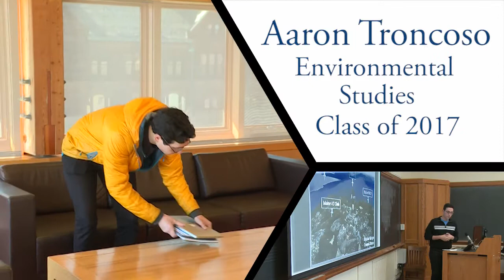Student Profile for the Yale College of Environmental Studies: Aaron Troncoso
This video produced by the YBS team is a student profile of Environmental Studies major Aaron Troncoso.